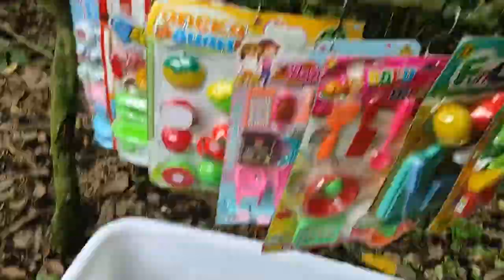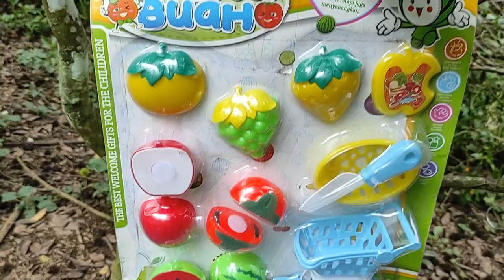Mencari Mainan Masak-masakan Pohon Mainan Es krim-es kriman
es krim
masak-masakan
es krim-es kriman
eskrim-eskriman
mainan masak-masakan
ice cream
es krim mainan
masak masakan
masak-masak
ice cream mainan
mainan es krim-es kriman
es krim es krim
mainan masak-masak
mencari mainan
mainan es krim
masakan
es cream
mainan-mainan
masak masak
mainan masak masak
eskrim
jualan es krim
masak masak mainan
eskrim eskrim eskrim eskrim
mainan masakan
permainan masak-masakan
cari mainan
main masak-masakan
es cream mainan